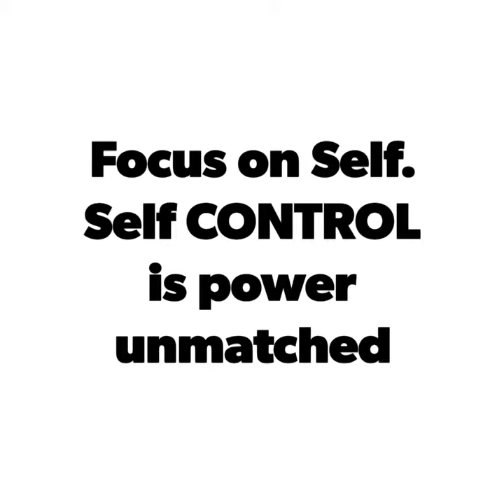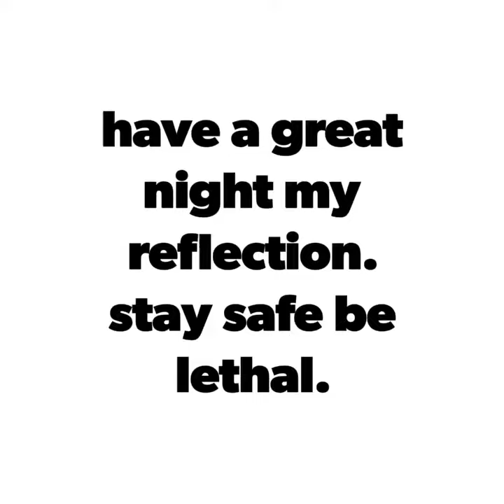Tough skin.....Stone bones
I do not... I repeat I do not condole anyone to just walk up to a random tree or Pole, swing any part of your body to a tree without proper training and knowledge.

First Step should be to grab a 200 lb bag, repetitive conditioning for beginners: 3 Rounds everyday. For those who are comfortable, six rounds everyday.  untill you get your bones Tough enough that you can handle more Hallow solid objects.